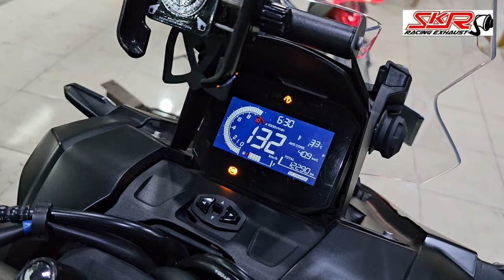KAGET DI KIRA MAU DI PALAK TERNYATA MAU BOBOK KNALPOT STANDAR ADV 160 TAUNYA MUSISI PENYANYI REGGAE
Rp:650,000;